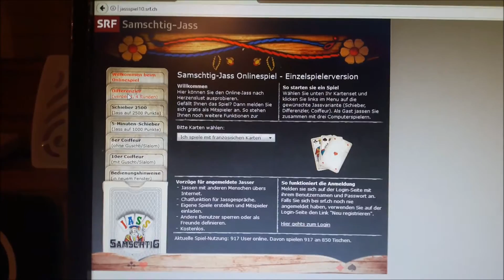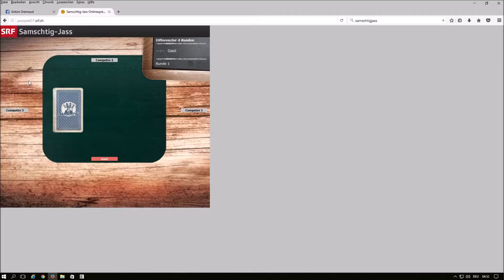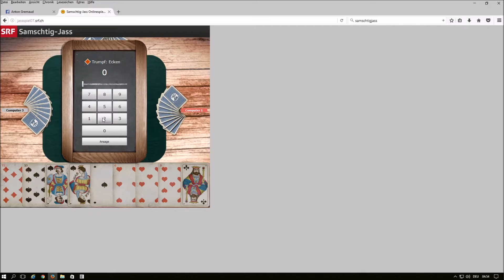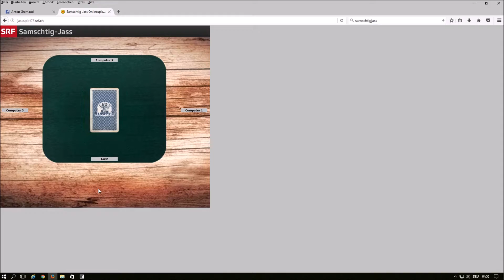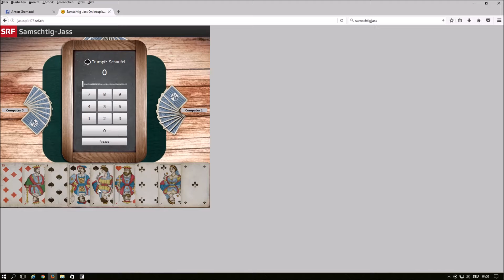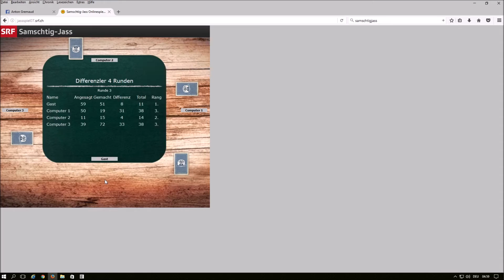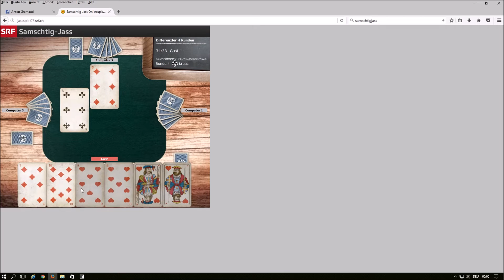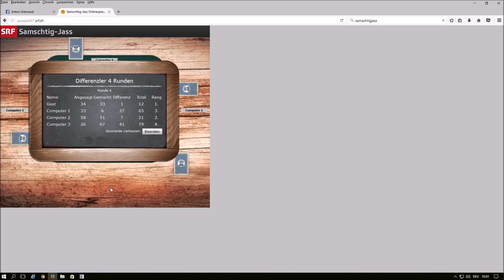Jassfilm Computer, Differenzler # 2, Anton Gremaud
Beim Differenzler muss man die Punktzahl schätzen, welche man erspielen wird, 4 Runden wurden gespielt.

Wenn man richtig getippt hat, hat man 0 Punkte Differenz, hat man mehr oder weniger erspielt als das Geschätzte, ist die Differenz diejenige, welche vom Ergebnis abweicht.

Runde 1 :

24 Punkte angesagt, 23 Punkte gemacht, Differenz 1 Punkt.

Runde 2 :

25 Punkte angesagt, 23 Punkte gemacht, Differenz 2 Punkte.

Runde 3 :

59 Punkte angesagt, 51 Punkte gemacht, Differenz 8 Punkte.

Runde 4 :

34 Punkte angesagt, 33 Punkte gemacht, Differenz 1 Punkt.

1. Rang : Ich, Gast, Total 12 Punkte Differenz.
2. Rang : Computer 2, Total 21 Punkte Differenz.
3. Rang : Computer 1, Total 65 Punkte Differenz.
4. Rang : Computer 3, Total 79 Punkte Differenz.

Anton Gremaud Grimm ( Patrizier | Adelsgeschlecht ) Grimmer Grimal Grimani Grimaldi ( Fürst ( en ) | Doge ( n ) | Patrizier | Adelsgeschlecht ) Grimaud Gremion Grémont Degrémont Grimault Gremillet Grimwald ( König ) usw. ; Kolly Koller ( Patrizier | Adelsgeschlecht ) Kohler ( Patrizier | Adelsgeschlecht ) Köhler ( Patrizier | Adelsgeschlecht ) Koler Kohly Kohli usw. ; Neuhaus Neuhäuser Neuhauser Niehaus ( Patrizier | Adelsgeschlecht ) usw. ; Borcard Borchard Borchardt Borchert Burkard Burkart Burkhard Burkhardt Burckhardt ( Patrizier | Adelsgeschlecht ) usw. ; Farny Fahrni Fahrny Farner Fahrner ; Genoud ; Buntschu